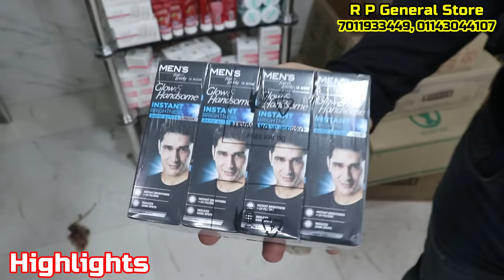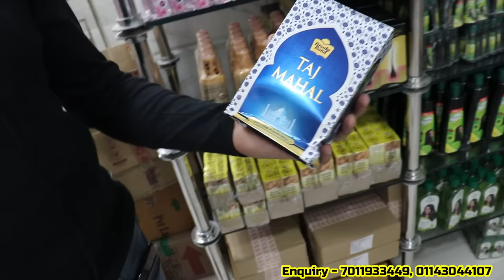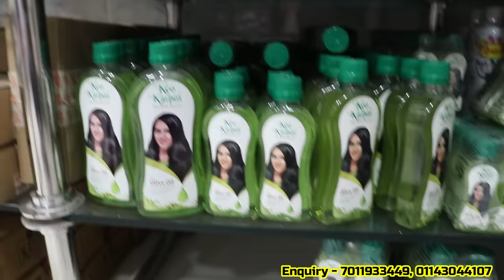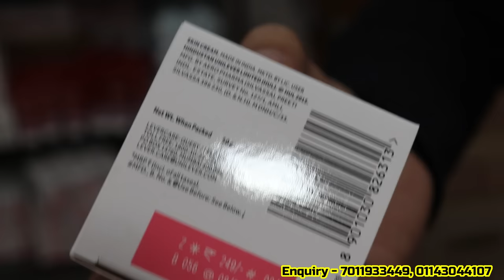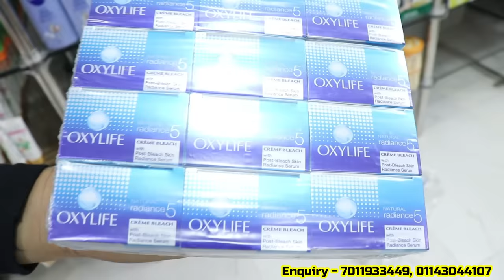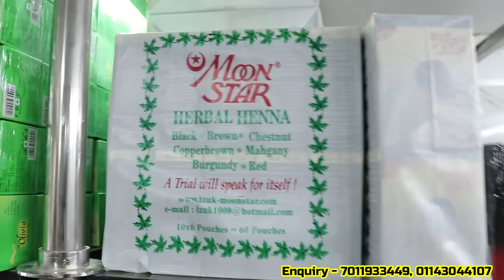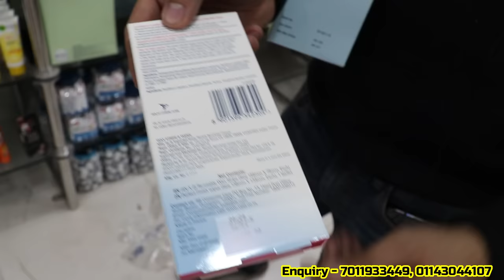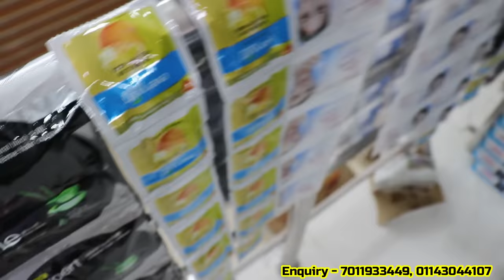Original Branded Cosmetic Wholesale Market in Delhi | Daily Care Products | Cosmetics Supplier Delhi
Doston aaj ke video men ham cosmetics wholesale market sadar bazar Delhi ke ek aise shop par chalengen jahaan saste rate men Branded Daily Care, Personal Care, Cosmetics Products milengen. Price ki jankari ke liye poori video jaroor dekhen.

Video Title:- Original Branded Cosmetic Wholesale Market in Delhi | Daily Care Products | Cosmetics Supplier Delhi

Address:- R P General Store
5391/B new market sadar bazar, Delhi